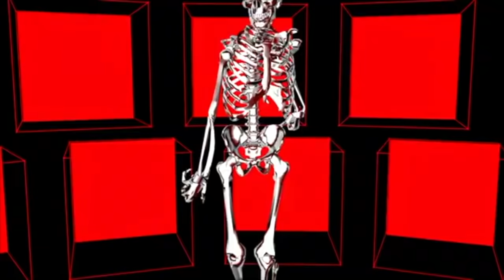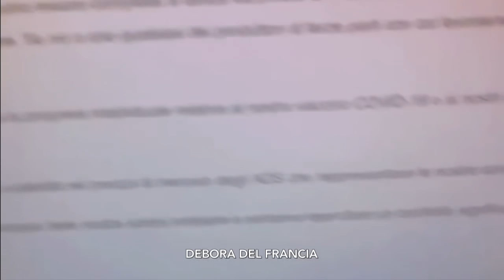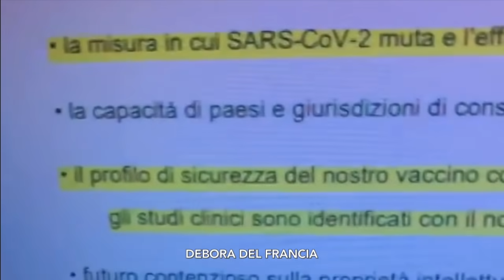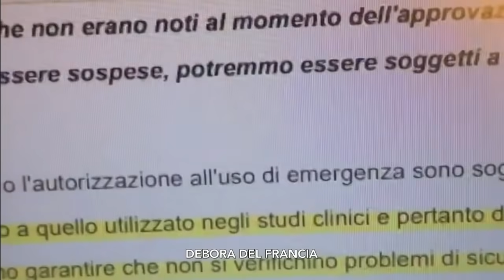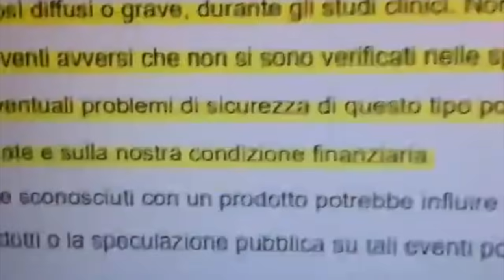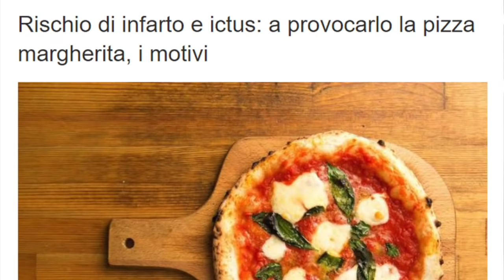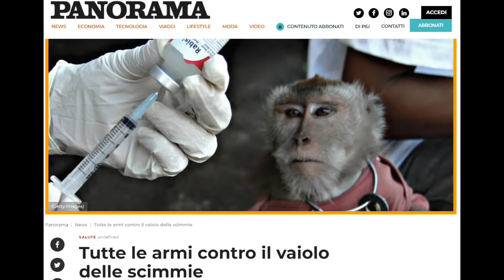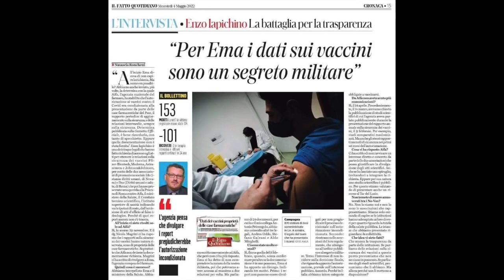Da pazienti a clienti in un’attimo-Noi ve lo avevamo detto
Ciao attento lettore di infobox!
Grazie a Debora Del Francia che mi ha concesso di usare la sua voce sulla lettura dei documenti.
Seguitela su Telegram per aggiornamenti ed informazioni utili

Per scaricare tutti i documenti presenti nel video e molto di più

vi basterà andare nella sezione file o fare voi stessi una ricerca sul sito ufficiale dei produttori (non siate pigri,partite da pagina 6 per trovare la parte che ha letto Debora)